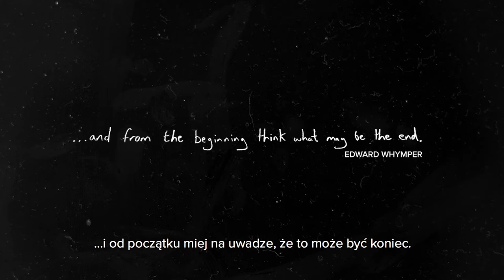Magnetic Mountains Trailer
Dokument opowiada historię wspinacza, który po poważnym wypadku w Alpach Francuskich próbuje nie tylko powrócić do zdrowia ale stara się również odnaleźć odpowiedź na nurtujące go pytanie o sens narażania życia podczas alpejskiej wspinaczki. Steve Wakeford (wspinacz, filmowiec) rozmawia z całą plejadą wybitnych wspinaczy, m.in.: Sir Chrisem Boningtonem, Tommy Caldwellem, Stevem Housem, Andy Parkinem, Nickiem Bullockiem, Liv Sansoz, Tomem Ballardem. Wśród jego rozmówców nie brakuje również psychologów, przewodników górskich. Wszyscy zastanawiają się nad fenomenem górskiej pasji i ryzyka jakie trzeba podjąć aby ją realizować - czy warto to robić?

"Fascinating and very moving" - Sir Chris Bonington
"Powerful and thought-provoking" - Ed Douglas
"An important, beautiful film" - Andy Kirkpatrick